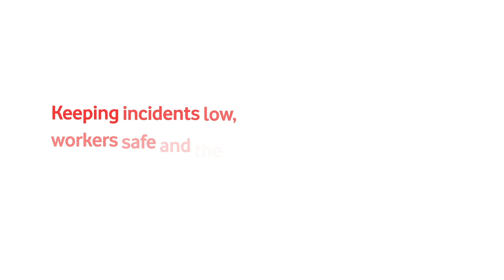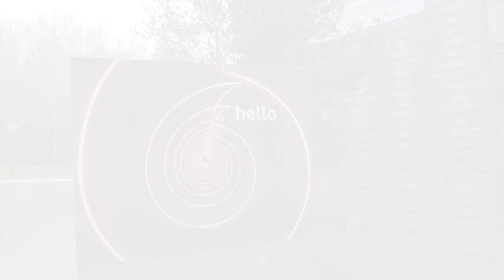A society where milliseconds matter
Real-time data and fast responsiveness are crucial when we talk about employee safety and site security. Connected Helmet makes it possible to realise and respond to an incident in just milliseconds.

Jennifer Didoni, Vodafone Business’s Head of Cloud Portfolio, explains this new technology which we’ve co-created with IBM.